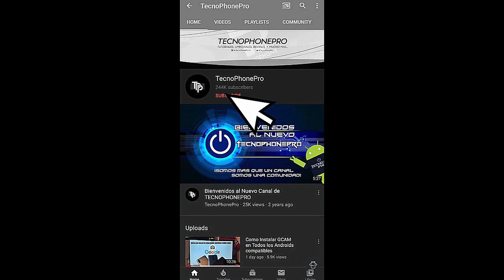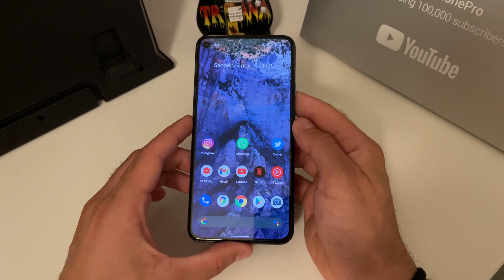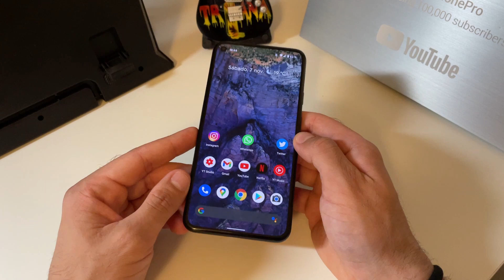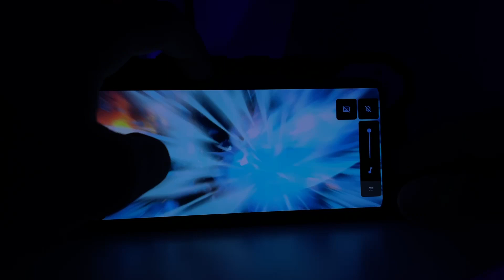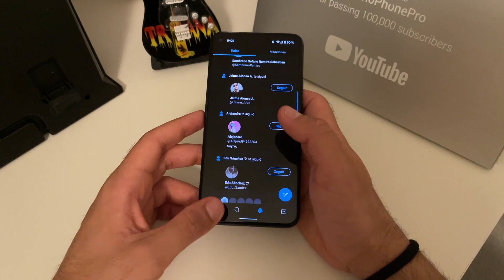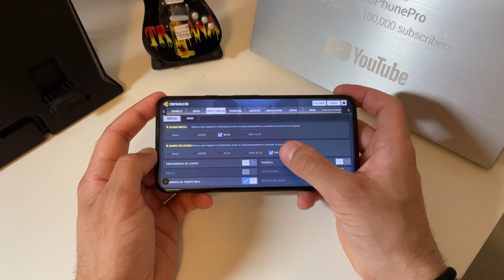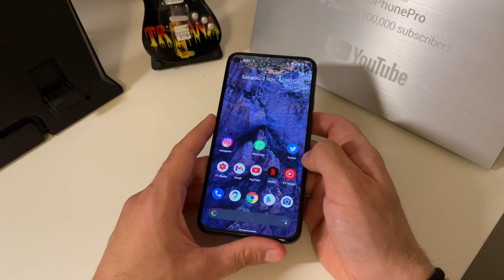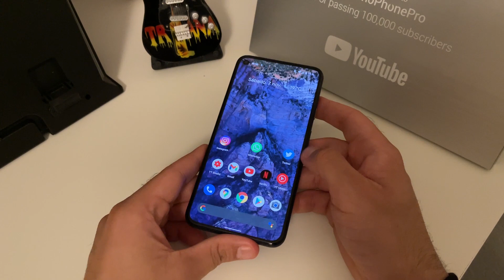Google Pixel 5 en Español - No hay nada Igual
Nuevo vídeo en el que hago la casi review al nuevo smartphone de Google el Pixel 5, uno de los mejores celulares del mundo, el mejor movil y el mejor celular movil con android del mundo, el celular con mejor diseño, el movil con mejor pantalla, el celular movil más potente, el smartphone con mejor cámara del mundo y más batería

Canción Real Chill Old School Hip Hop Instrumentals Rap Beat #3